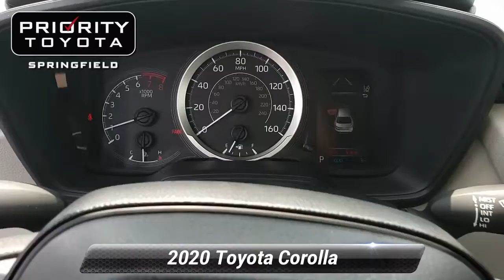New 2020 Toyota Corolla LE, Springfield, VA 200294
Price includes: $750 - TMS Customer Cash - CAT. Exp. 09/30/2019

[RLVID:13018:dafe0879dffb0b8f:545aa25f5a0b8e25:1]